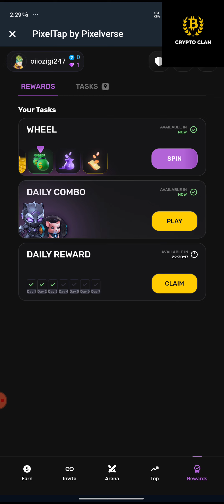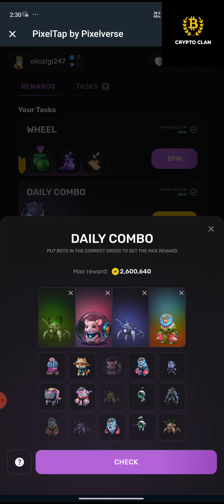Pixel tap daily combo cards 9 September 2024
-Pixel tap daily combo cards 5 September 2024